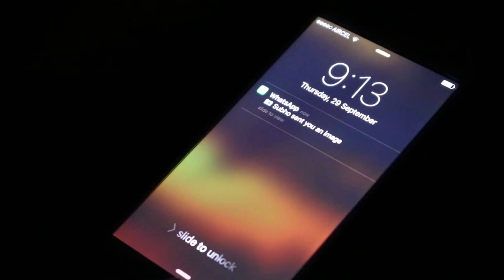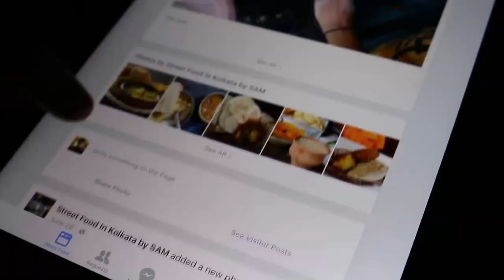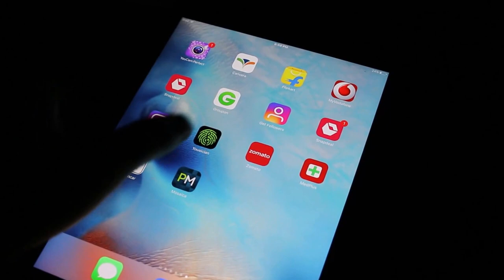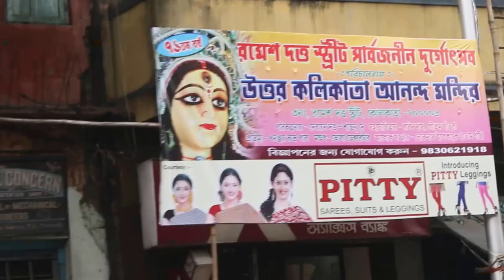The Third Eye | A Musical Documentary Film by Life On Lens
It's all about the City of Joy and it's biggest festival Durga Puja.

Even though the heat crosses the barometer scale, OLA puts high surcharge, Traffic gets stalled and 3G internet keeps you waiting .., the people of Kolkata will always remain Bong..

Be it Shyambazar, Saltlake, Behala, College street, London, Loss Angeles, New York, Sydney, Paris or anywhere else, Kolkatans always miss Kolkata in this festive extravaganza ...